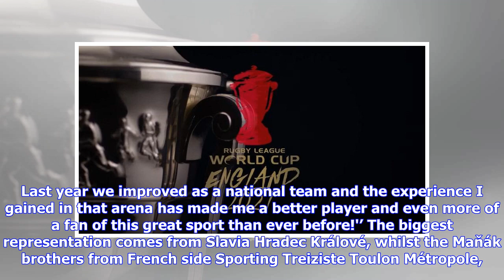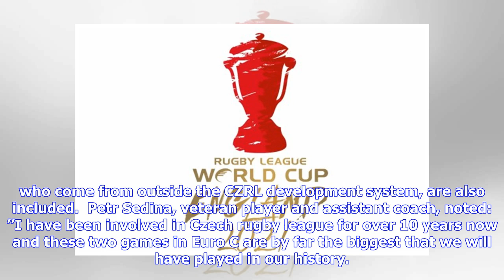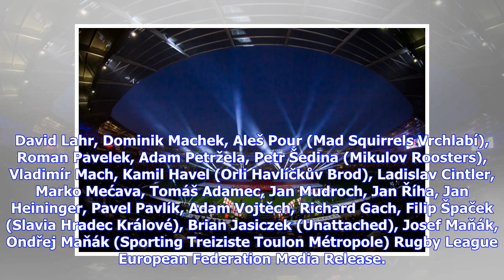Rugby League World Cup 2021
Czech Republic will play Norway in Vrchlabi on 16 June, which also doubles as the first match in the 2021 RLWC qualifiers. "The task ahead is daunting for us but the players are determined to show how the playing standard is improving year on year here,“ said Cintler, who draws his squad from a record nine clubs. The chance to play for their country in a World Cup campaign has focused our players into working harder than ever, I cannot fault the effort and commitment.'’ Vrchlabi Mad Squirrels ho...